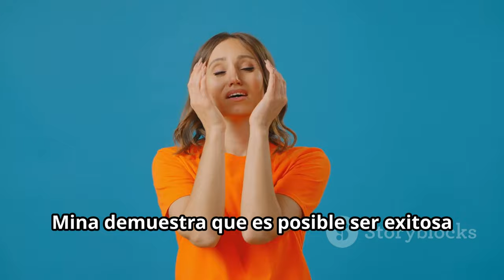Así es Mina Bonino, la mujer de Fede Valverde: su vida, trabajo y familia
OUTLINE:
00:00:00 A Woman in the Spotlight
00:02:34 Mina's Roots
00:03:32 Mina Bonino's Career Path
00:04:31 A Glimpse into Mina's Life
00:08:04 Love, Marriage, and Children

 cartel completo e información de abonos:https

**Category:**
People & Blogs

**Description (Spanish):**
🌟 ¡Bienvenidos a nuestro canal! 🌟 Hoy les traemos un interesante video sobre **Mina Bonino**, la mujer de **Fede Valverde**. ⚽❤️ Descubre todo sobre su vida, trabajo y familia:

👶 **Hijos:** Mina y Fede son padres de dos adorables niños: **Benicio** y **Bautista**.
🎓 **Trabajo:** Aunque es periodista, actualmente se dedica a ser influencer y madre.
🇦🇷 **Origen:** Mina es de Argentina y es una apasionada del **River Plate**.

¡No te pierdas los detalles sobre su vida personal y profesional! 🎥✨

**Description (English):**
🌟 Today we bring you an interesting video about **Mina Bonino**, the wife of **Fede Valverde**. ⚽❤️ Discover everything about her life, work, and family:

👶 **Children:** Mina and Fede are parents of two adorable kids: **Benicio** and **Bautista**.
🎓 **Job:** Although she is a journalist, she currently focuses on being an influencer and a mother.
🇦🇷 **Origin:** Mina is from Argentina and is a passionate fan of **River Plate**.
💬 **Controversies:** We will discuss her recent controversy on social media and the reaction from coach **Ancelotti**.

Don’t miss the details about her personal and professional life! 🎥✨